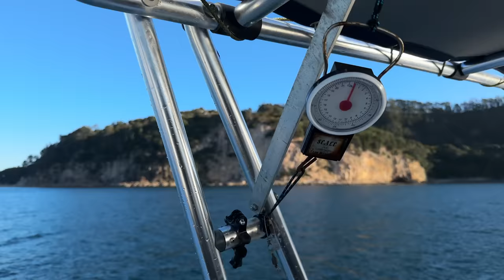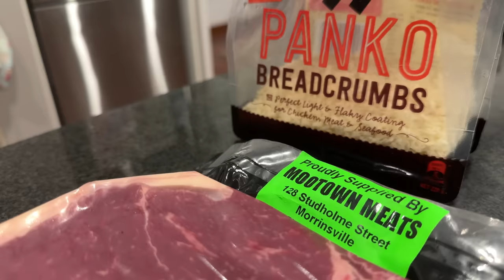Big Fish Under The Live Bait!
Once again on this episode of The Lateral Line, this is a strictly land-based fishing mission. Watch as the boys tackle New Zealand's toughest fishing month – August.
This trip has them hopping from one land-based spot to another by boat, guided by Gene from Strictly Land-Based Fishing who's determined to hook them into some epic fishing encounters.

Despite the challenges, day one heats up as a few big hungry kingfish make an appearance. They circle the live baits until one is eaten. Day two starts strong, too, with some early catches, plus Hamish from NaCL Lures joins the action. But there's an obstacle – without a proper bag to keep them chilled, the boys are forced to release their hard-earned catches.

That's why a top-notch catch bag that will hold ice is now at the top of the wish list. With this gear, the boys will keep their catches super fresh ready to be taken home to be enjoyed, because the number one goal on The Lateral Line is simple: to get a feed of beautiful fresh fish on the table. It's hard to believe they’ve come this far without one!

Bio

Welcome to The Lateral Line, an online fishing show presented by Milan Radonich and Nathan O’Hearn, 2 best mates better described as brothers. They both have a genuine love and respect for everything that New Zealand's outdoors has to offer and have been fishing together for over 15 years!

The Lateral Line is all about being out in the wide open spaces with good mates, for days at a time, soaking in New Zealand’s beautiful scenery, laughing out loud, and having as much fun as possible while trying to catch something to cook and eat. Throw in a few big Yellowtail Kingfish and the odd big Snapper and the boys are living their best lives.